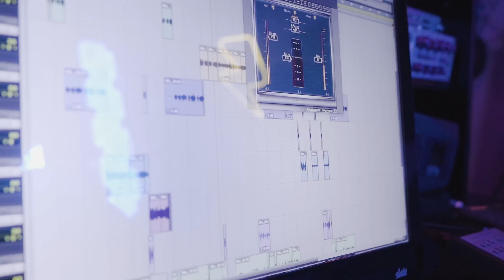Poparazzi Papi & Hez - How it Feel (Official Video)